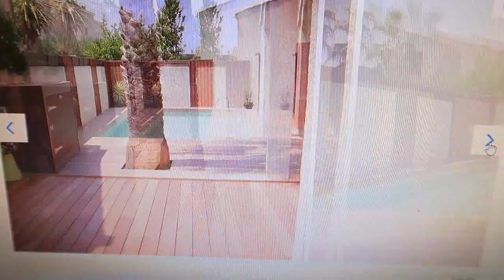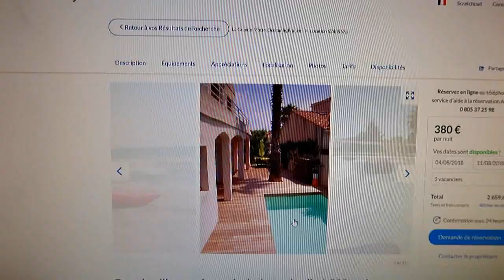JE VOUS MONTRE LA VILLA QUE J'AI LOUÉ POUR MES VACANCES D’ÉTÉ !!!